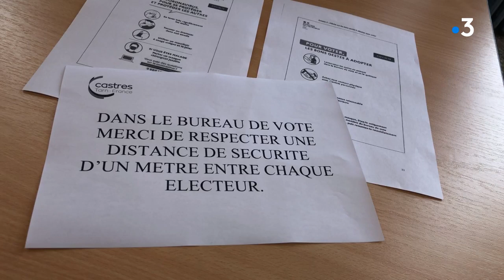Coronavirus : quelques règles à savoir avant d'aller voter dimanche 15 mars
Depuis le 9 mars, une circulaire du ministère de l'Intérieur organise le fonctionnement des bureaux de vote pour le premier tour des élections municipales. Les électeurs devront suivre quelques consignes sanitaires pour éviter au maximum les contacts.